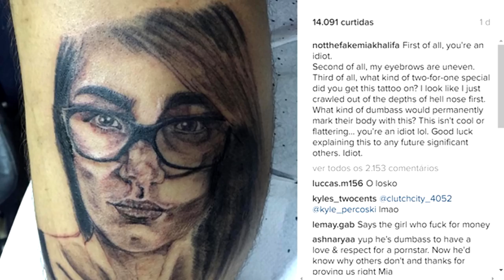BRASILEIRO TATUA MIA KHALIFA E A RESPOSTA DELA É IMPRESSIONANTE!